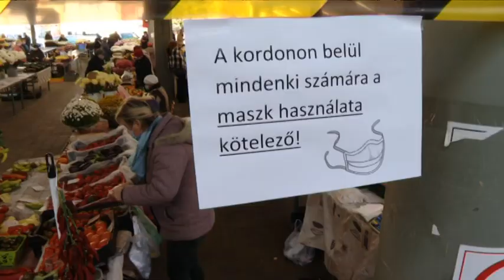Emelkedik a koronavírus örökítőanyaga a kecskeméti szennyvízben